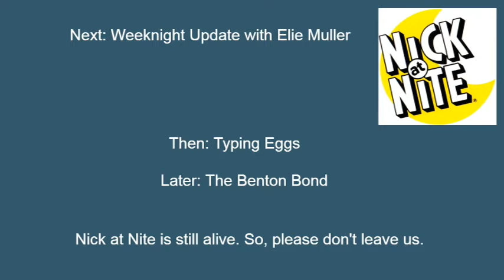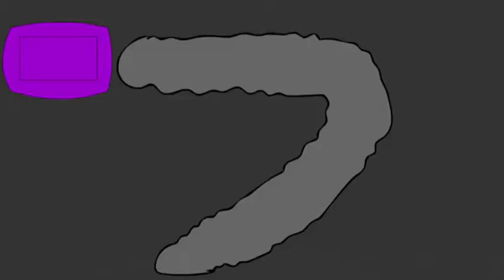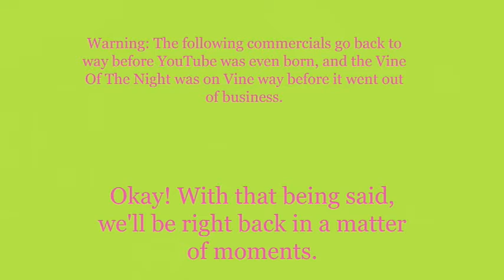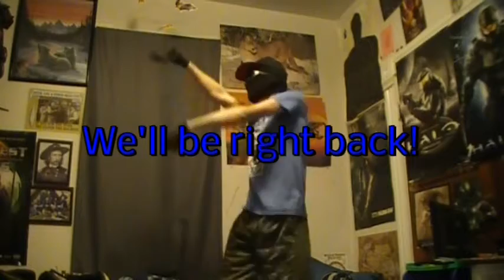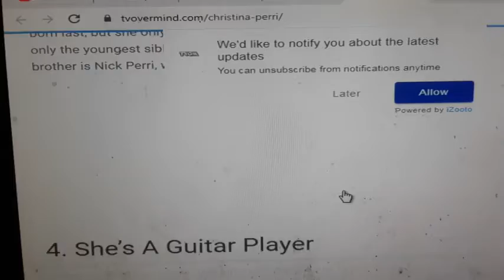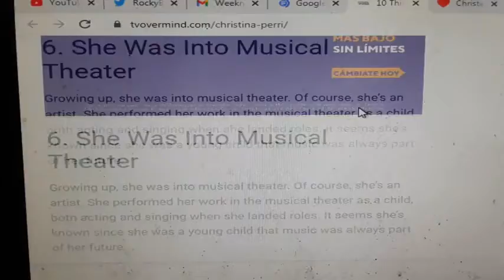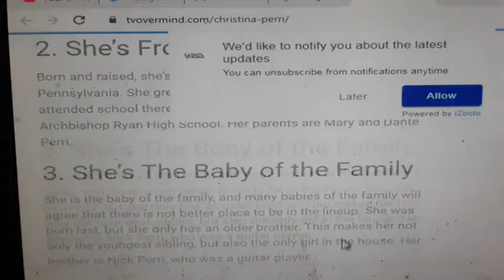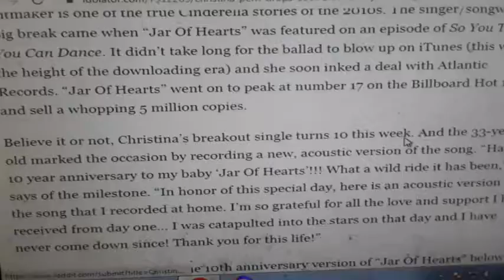Weeknight Update episode 1262/3028: Christina Perri Needs To Go Back To Work!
My show tonight will make you want to scream because Christina Perri needs to go back to work, and that's the truth. The Not Ready For Late Night Players & I would like to shine the old Shoutout Spotlight on these fine folks. Please check them out!